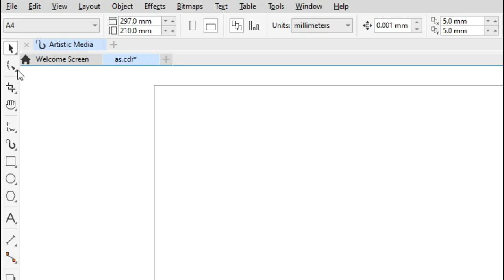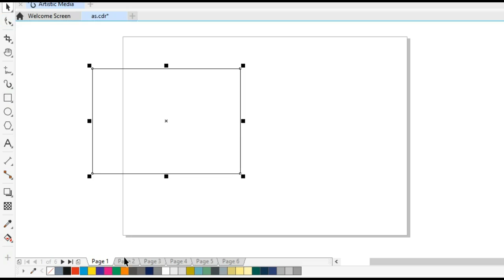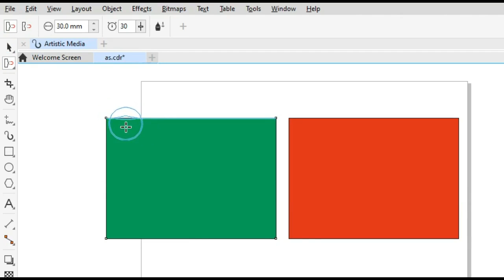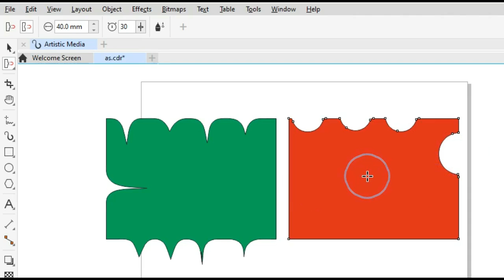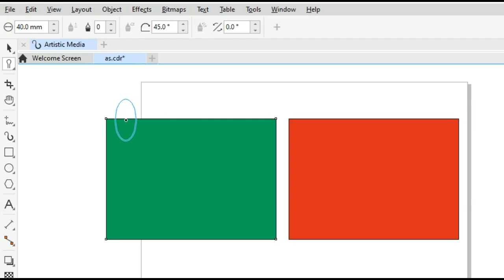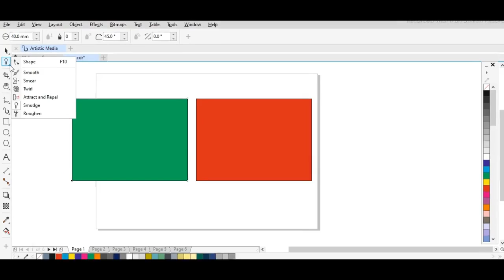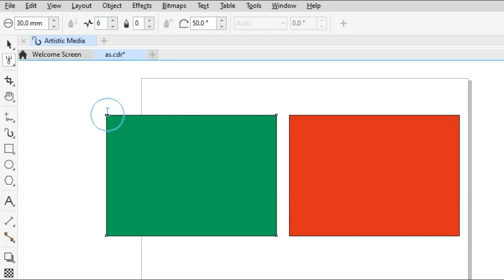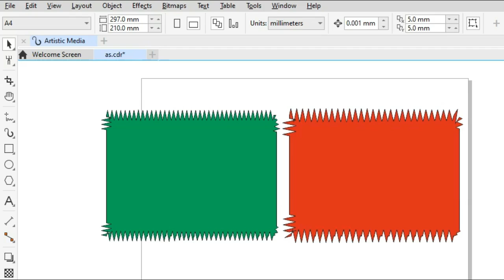Attract & Repel tool ll4 ll CorelDraw tools details in Hindi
CorelDraw tools
Attract tools
Repel tool
Smudge tool
Roughen tool

Basic level
This video is only for education or practice  purpose for all beginner.